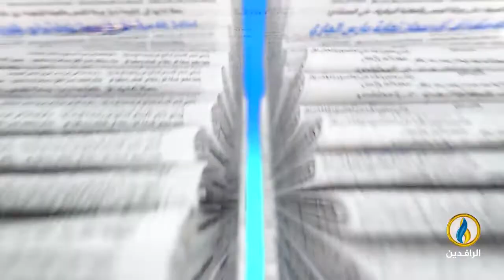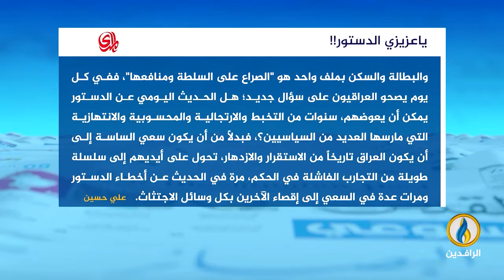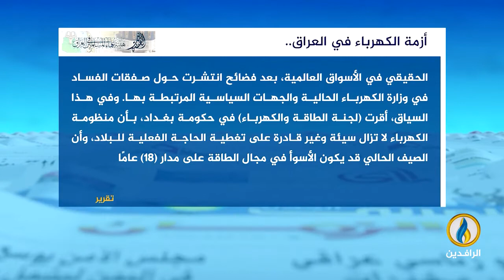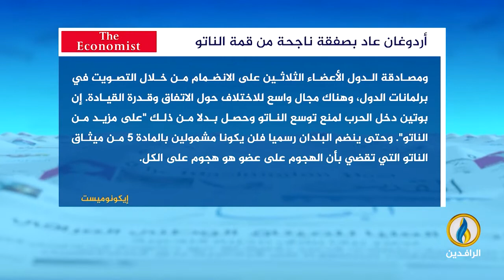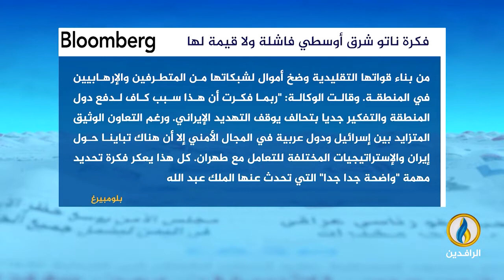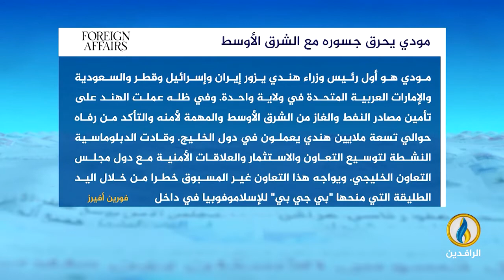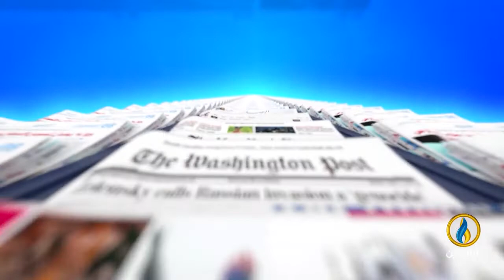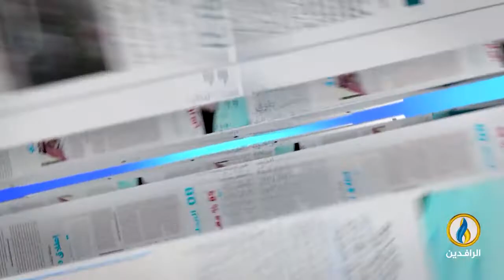صدى_الأقلام | 2 - 7 - 2022